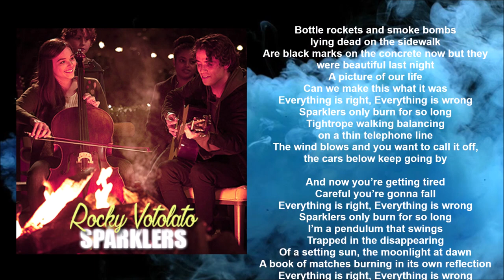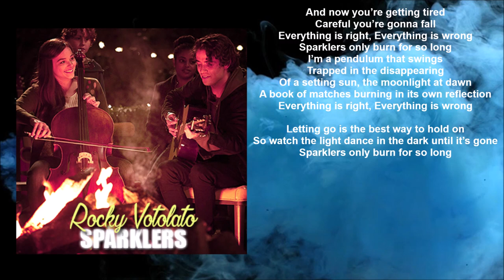Rocky Votolato - Sparklers (Lyric video) • If I Stay Soundtrack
Movie: IF I STAY (2014)
With Chloë Grace Moretz & Jamie Blackley.